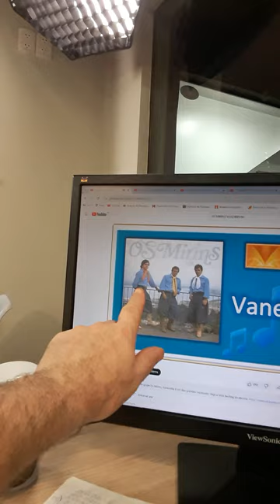adair garcia radio santa rita noite de 25 de setembro de 2024 oscar soares 72 anos felicidade